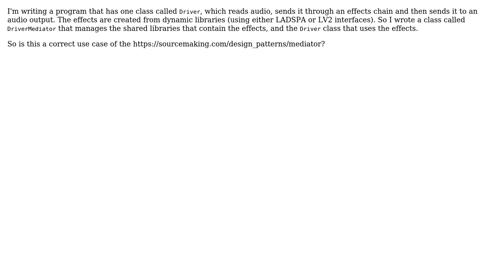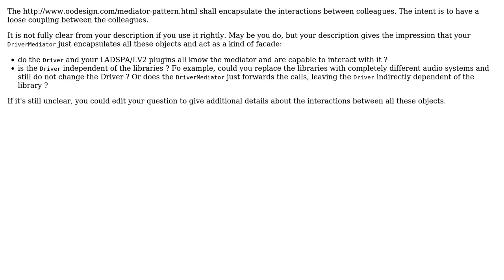Software Engineering: Appropriate use of mediator pattern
With thanks & praise to God, and with thanks to the many people who have made this project possible! You are responsible for your own actions.